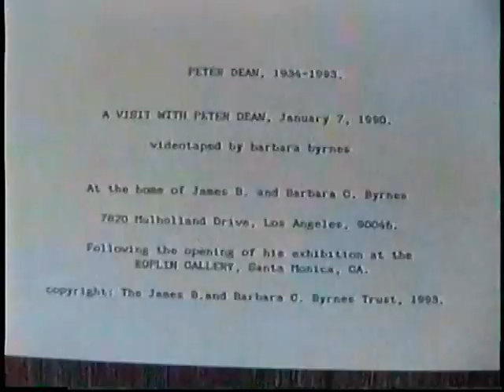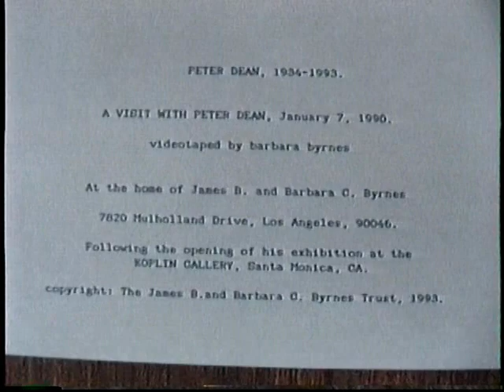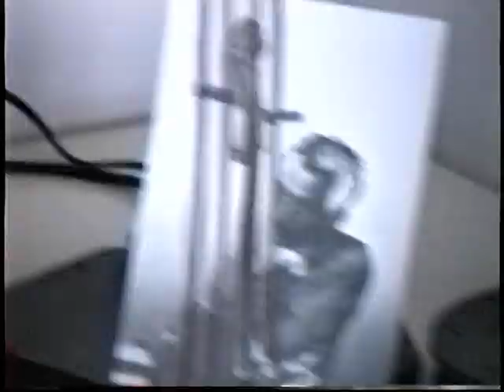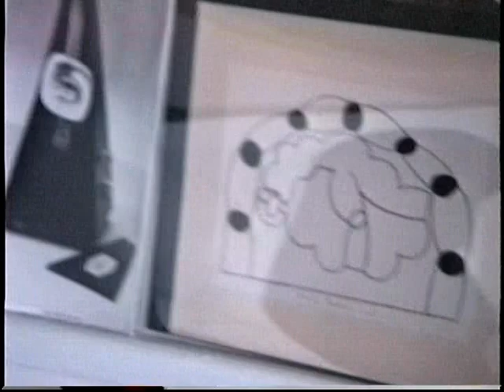Peter Dean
A short bit of video taken of Peter during a visit to Los Angeles. on the porch of the Richard Neutra home...on Mulholland dr.